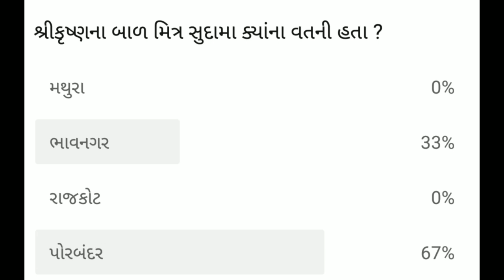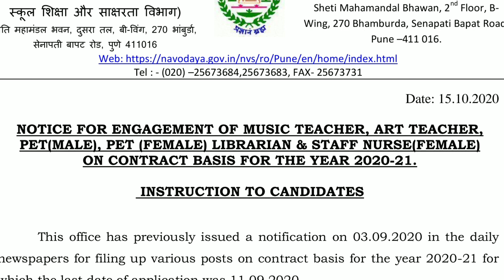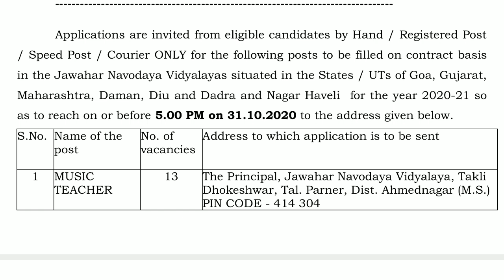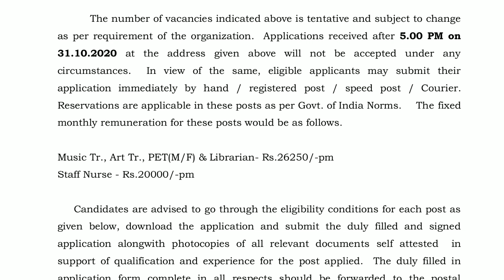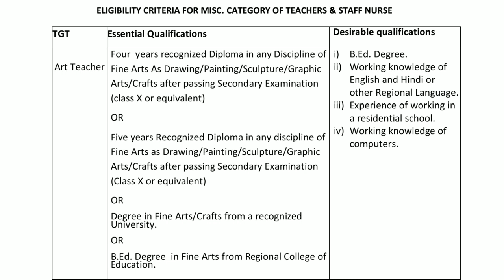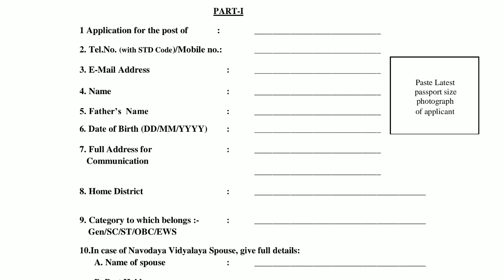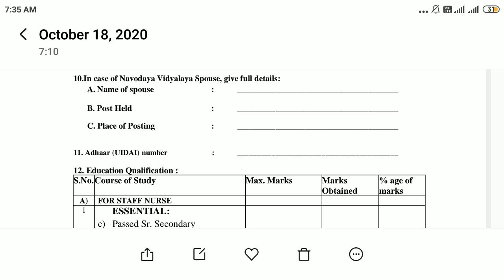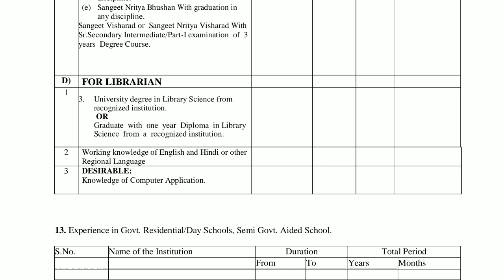જવાહર નવોદય વિદ્યાલય ભરતી ગુજરાત || Javahar navodaya vidyalaya recruitment 2020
Gujarat job
Gujarat job
Gujarat vacancy
Gujarat vacancy
Gujarat bharti
Gujarat bharti
Gujuarat job